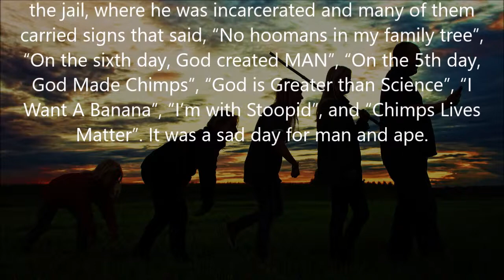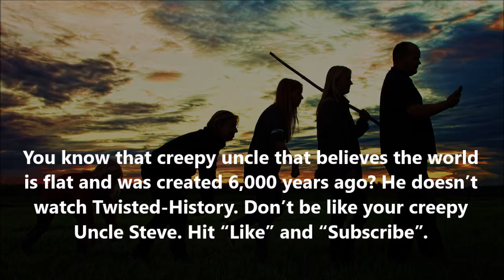Twisted-History: May 5, 1925